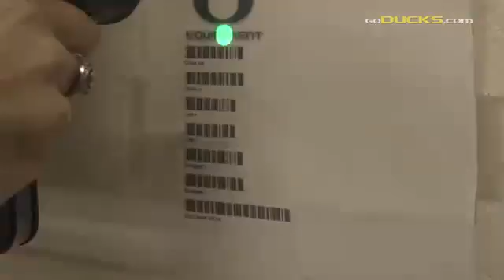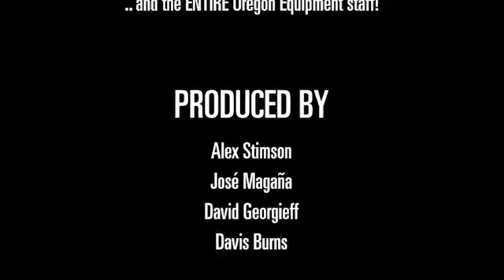Oregon Equipment All-Access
(Originally published on 07/07/2014) Everyone knows about Oregon's style, but what about the people behind the scenes that make it all happen? Get to know everything about the Oregon Equipment team, what it takes to prepare for game days, the University of Oregon's relationship with Nike, and even find out the equipment staff's picks for their favorite Ducks uniforms and gear.